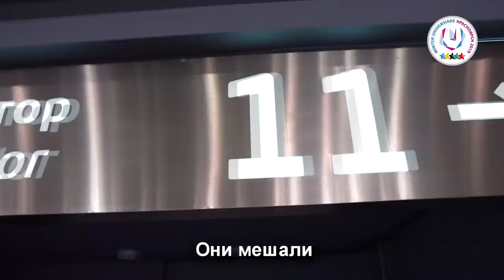Пронзительная история, как ради объекта Универсиады власть пожертвовала людьми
Наша активная подписчица Анна Николаева прислала очередное видео. И мы ждем и размещаем ваше видео!
Будем благодарны любой помощи для развития KrasNews.com: Спонсировать канал (ежемесячное списание)
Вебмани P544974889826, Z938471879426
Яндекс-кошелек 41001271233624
Киви RICTO992